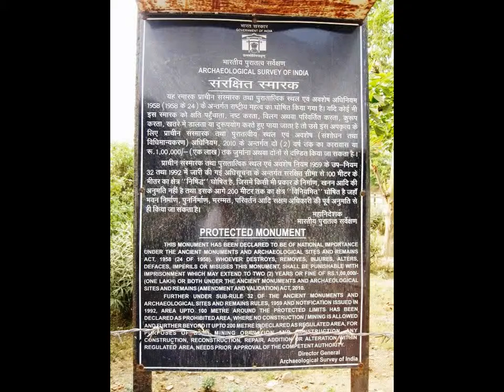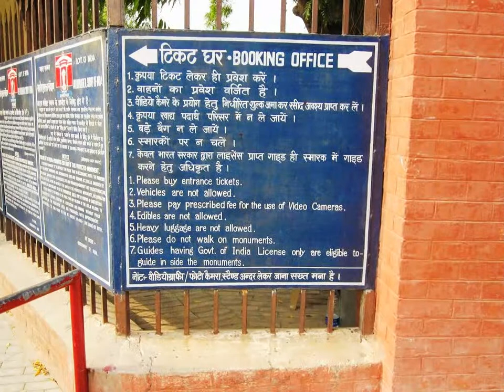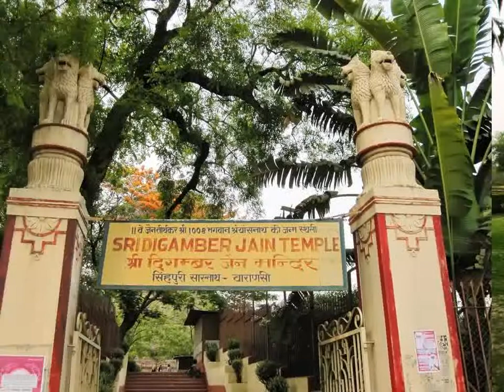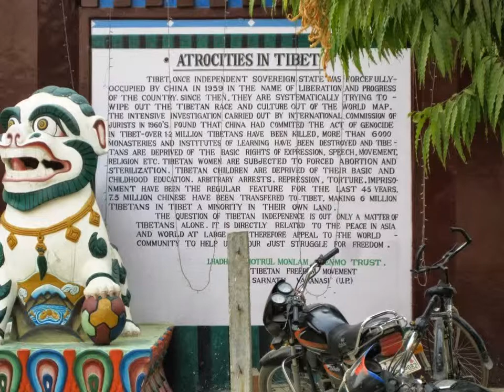Sarnath Photo Slide Show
Sarnath is an exceptionally serene place. Sarnath (also called as Sarangnath, Mrigadava, Migadāya, Rishipattana and Isipatana) is one of the most important Buddhist pilgrimage centres in India. Buddha, after attaining enlightenment in Bodh Gaya came to Sarnath and in the Deer Park delivered his first sermon, or in religious language, set in motion the Wheel of Law (Maha-Dharmachakra Pravartan).